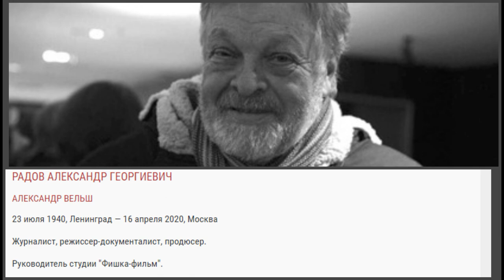ОНИ УШЛИ В АПРЕЛЕ 2020 ГОДА